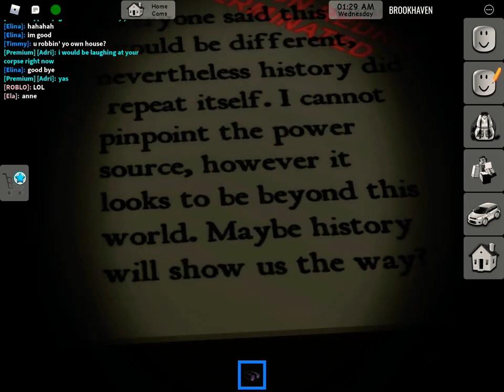Finding brookhaven secretly